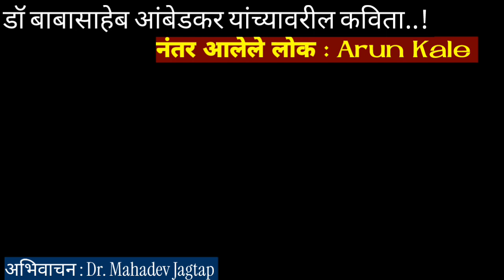नंतर आलेले लोक |अरुण काळे |कविता |ग्लोबल |People who came later |Arun Kale |Poetry|Global|Ambedkar